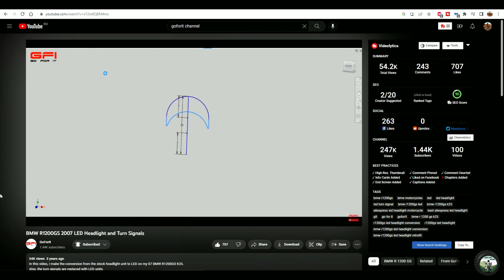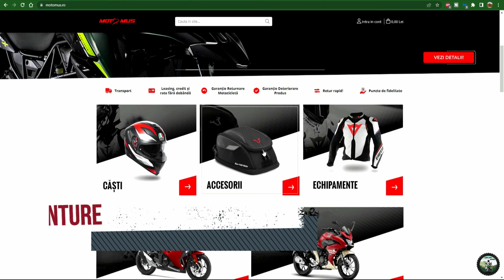Vélemény az Aliexpress-es Led lámpáról fél év után - BMW R1200GS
Evel a rövid videóval szeretnék eleget tenni azon nézőim kérésének, akik a multkori lámpabeszerelős videóm útán kérték, hogy mutassam be milyen is az Aliexpress-es led lámpa. Milyen a fénye, a  mennyire világít, stb. Nos ezzel a videóval remélem megtudom győzni azokat akik ilyenben gondolkodnak, nekem fél év után ahhoz képest, hogy eléggé szkeptikus voltam, nagyon jó a váleményem a lámpáról. Aki hasonlóban gondolkozik annak beteszem ide a termék linkjét, továbbá a beszerelős videó linkjét is:

Ha szeretnél egy alparsmotoadventure pólót, faliposztert vagy bögrét, és ezzel támogatnád a csatornát, akkor nézz be a webshopba

Ha motoros ruházatot vagy motoros kiegészítőt szeretnél vásárolni a oldalról, és jól jönne 5% kedvezmény, a vásárlásnál használd az ALPARSMOTOADVENTURE promókódot.

Ha motoros ruházatot vagy motoros kiegészítőt szeretnél vásárolni a - oldalról, és jól jönne 5% kedvezmény, a vásárlásnál használd az ALPAR promókódot.